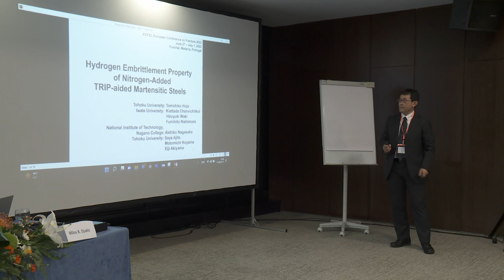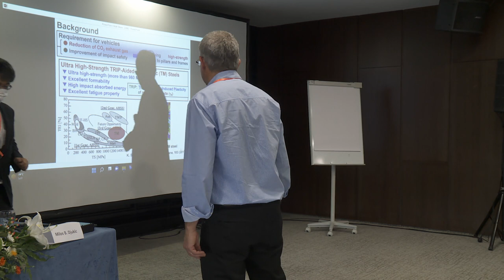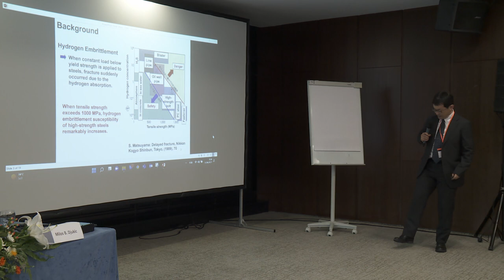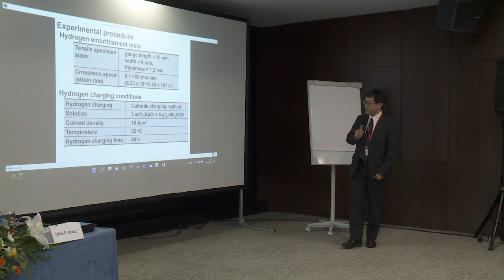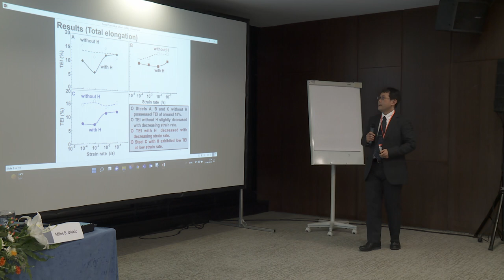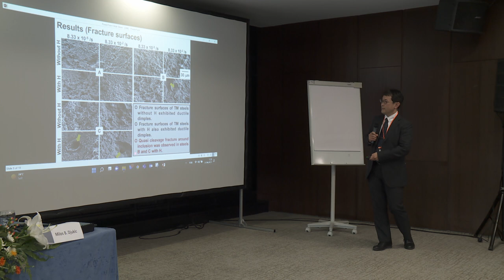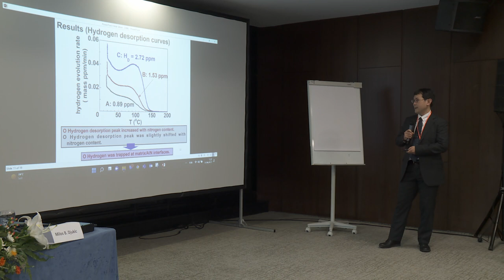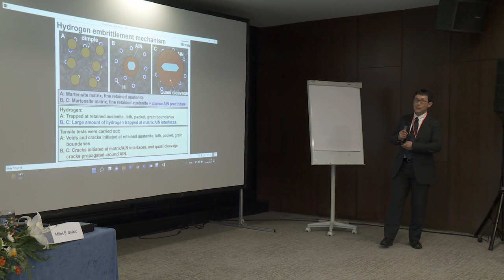Hydrogen Embrittlement Property of Nitrogen Added TRIP-aided Martensitic Steels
Tomohiko Hojo, Kiattada Chanvichitkul, Hiroyuki Waki, Fumihito Nishimura, Akihiko Nagasaka, Saya Ajito, Motomichi Koyama, Eiji Akiyama